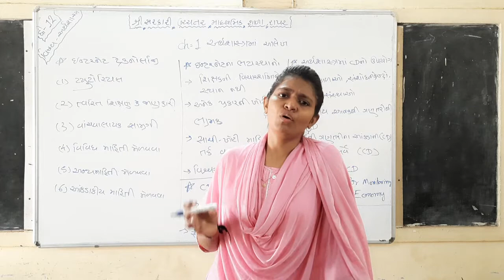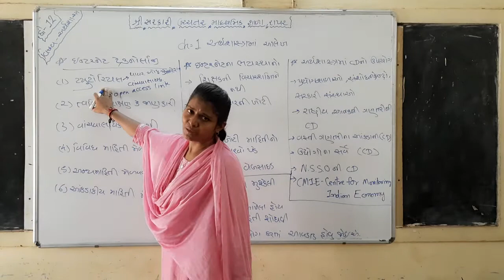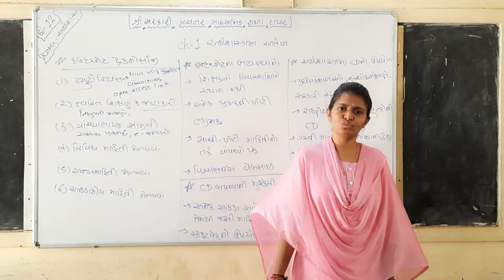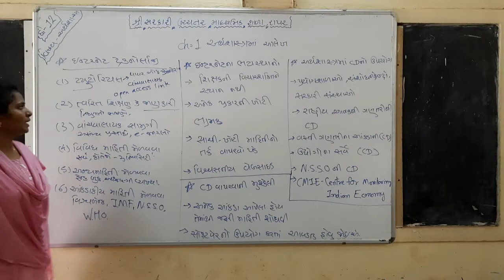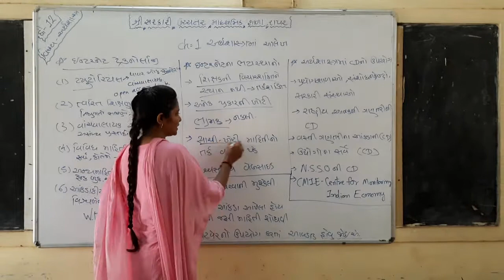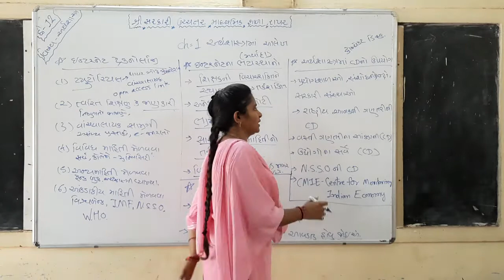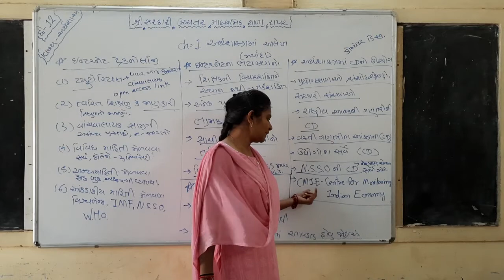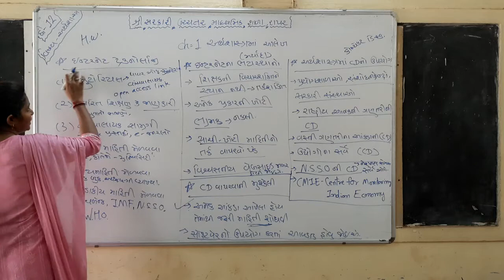std-12 અર્થશાસ્ત્ર ch-1 ઇન્ટરનેટ અને CD નો ઉપયોગ અને ભયસ્થાનો ( પી.એમ. પંચાલ)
શ્રી સરકારી ઉચ્ચતર માધ્યમિક શાળા- રાપર